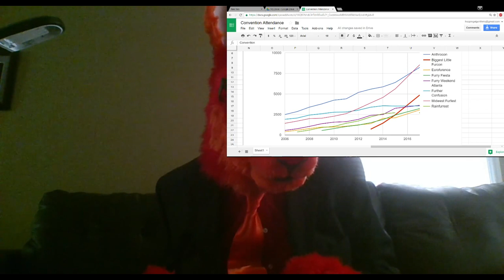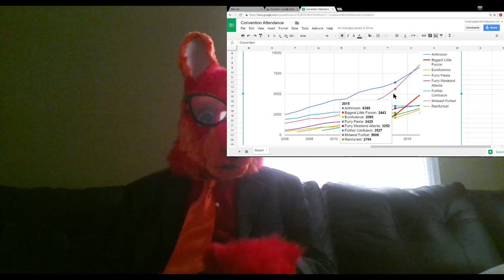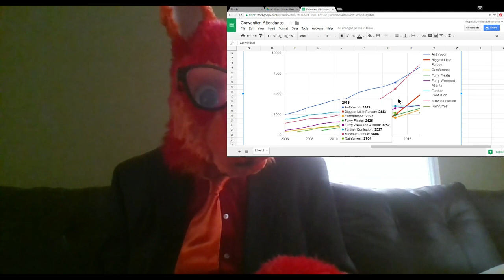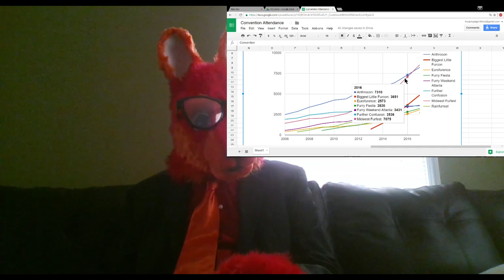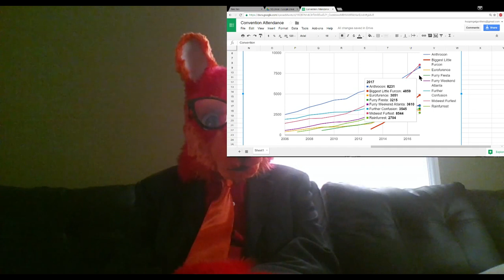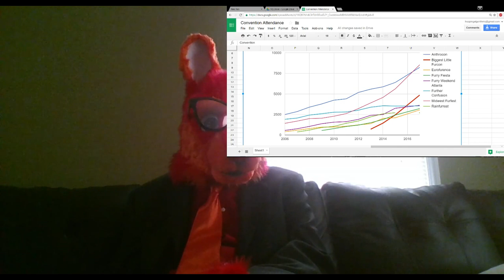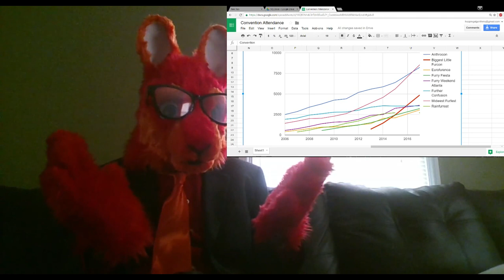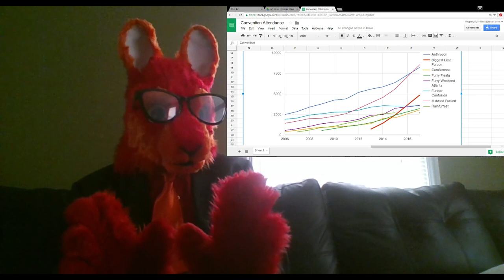Rooview - The Largest Furry Con of 2017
With all the year's numbers in next year is looking to be an interesting year as the reigning convention of the past decade looks to be usurped by another.

I go over the numbers, some possible causation of this change, and what it could mean for the future of fandom convention.

So yeah, it's a long video!